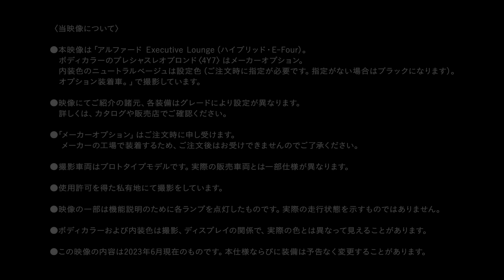【ALPHARD】Feature Movie「デザイン」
他を圧倒する堂々スタイル、細部に宿る仕立ての良さ、おもてなしの心。
ALPHARDの「デザイン」を紹介する動画。